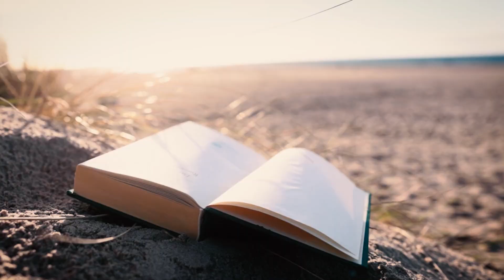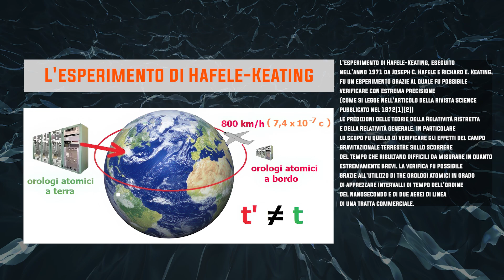Il Tempo: L’Illusione Infinita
In questo video esploriamo il mistero del tempo: è davvero un’illusione?
Partendo dalle teorie di Einstein sulla relatività fino al concetto greco di Kairos, scopriremo come passato, presente e futuro possano coesistere e come la nostra mente influenzi la percezione dello scorrere dei minuti.
Dalla “freccia del tempo” alla natura soggettiva dei nostri ricordi, questo viaggio ci porterà a riflettere su quanto il tempo sia più di una semplice misura: è anche un’esperienza personale.